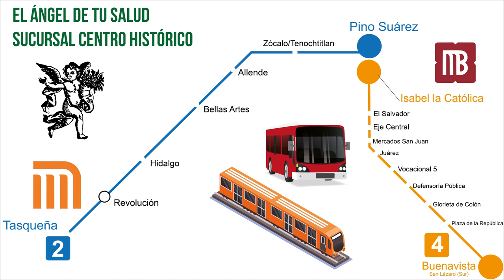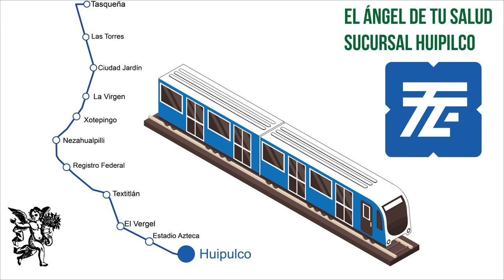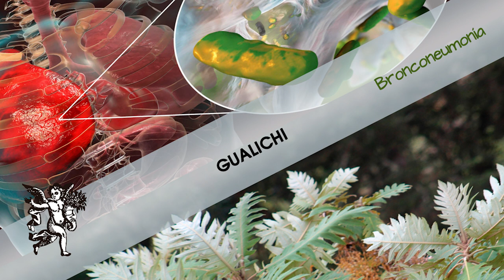Conoce los beneficios medicinales del GUALICHI para tratar la BRONCONEUMONIA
Rodrigo Mondragón, La Voz del Ángel de tu Salud, nos platica sobre:  GUALICHI

Facebook: El Ángel de tu Salud México